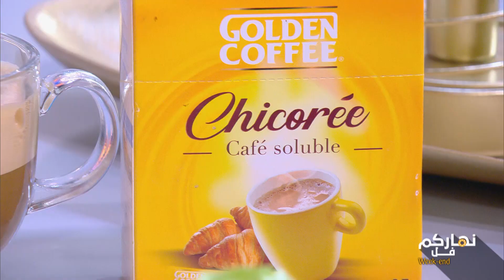Nharkoum Fol Week End S01 Episode 33 25-02-2023 Partie 03